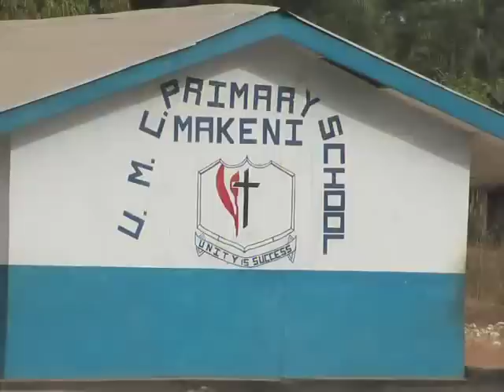Operation Classroom, OC Ministries part 1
Operation Classroom sends work teams and money abroad for construction on new or existing schools.  OC provides money for a portion of the supplies and skilled laborers.  We also collect, make and send school supplies, uniforms, funds to aid schools.